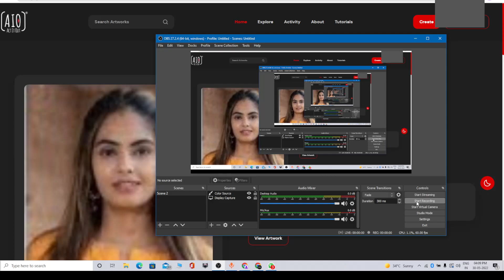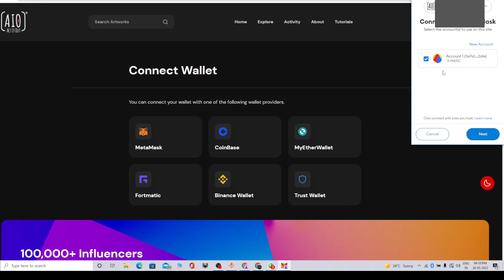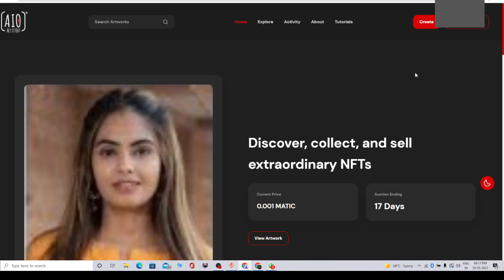How to connect Metamask wallet to AIO FANS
Here's a brief step by step video on how to connect Metamask wallet to AIO FANS.